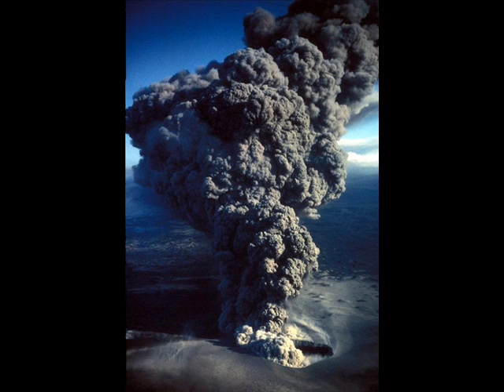What Does He Do (acoustic demo)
An acoustic demo of a song I wrote. It was a long poem I wrote when I was pining away for a girl in college, who chose another guy over me. I found it one night and played some guitar against it. The result was this demo.